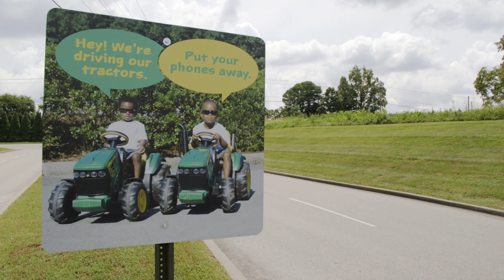New Signs Aim to Curb Distracted Driving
Williamson County Schools is taking a stand against distracted driving. On August 1, the district unveiled the first of several signs that will placed at high schools across the county to remind students, parents and staff to put down the distractions and just drive.